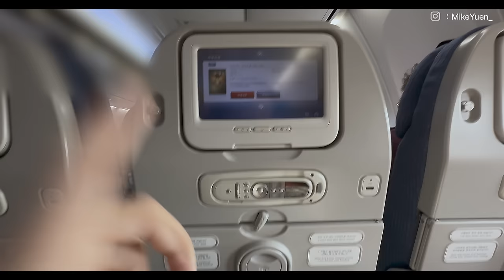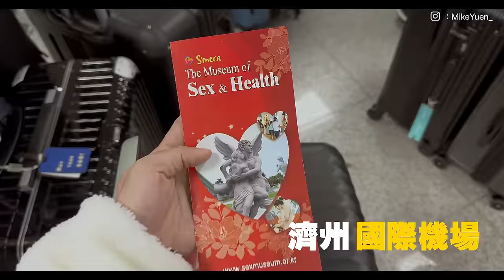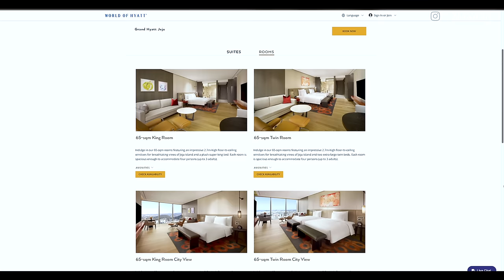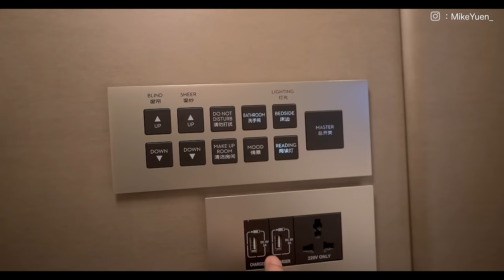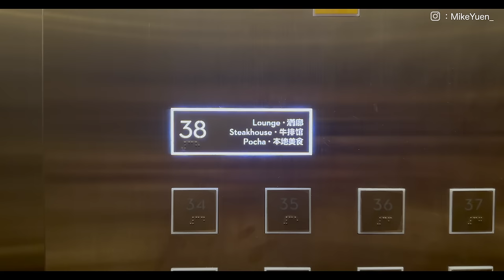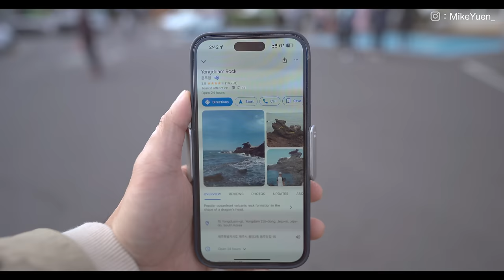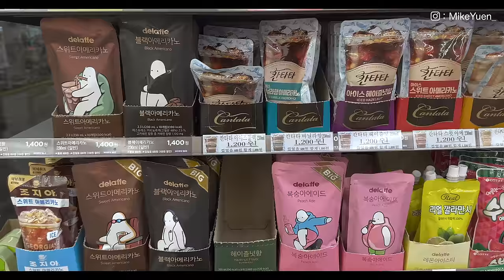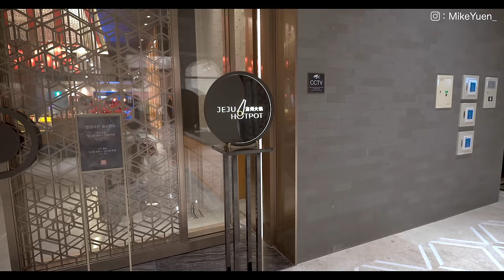【韓國濟州】君悅酒店￼Grand Hyatt Jeju/海女的刺身/烤黑毛豬/精彩韓式早餐/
00:00 intro
00:50 Korea Air
02:28 Grand Hyatt Jeju
03:00 Room Tour
05:58 無敵景
06:20 韓式早餐
09:00 總統套房
09:50 韓牛好硬
10:58 超級好食的黑毛豬
11:30 龍頭岩
15:10 Cafe

Camera : iPhone 14 Pro Max / Sony A7C

【韓國濟州】 韓劇有米男主角家vibes的Grand Hyatt Jeju柴房/海女的刺身/烤黑毛豬/精彩韓式早餐/